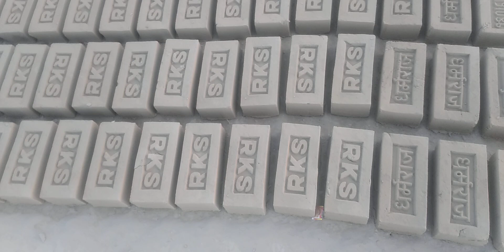Frog Marking on Brick